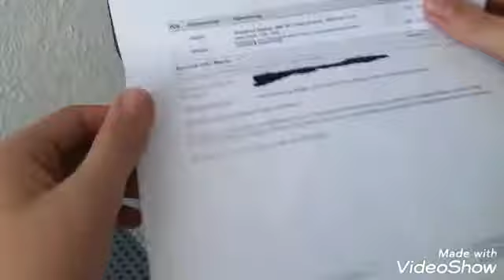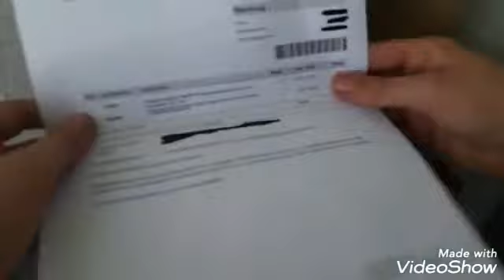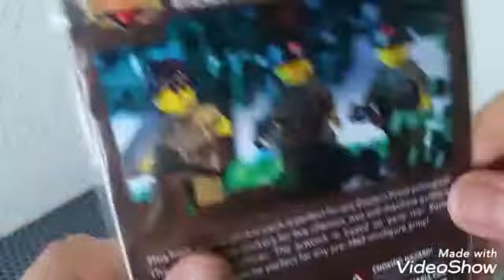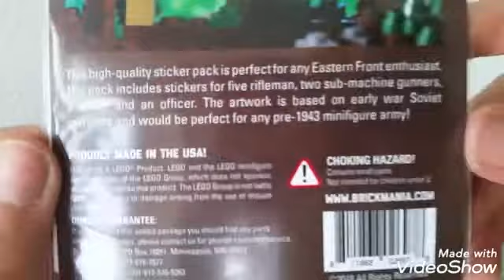Unboxing Brickarms Waffen und Bluebrixx Panzer.